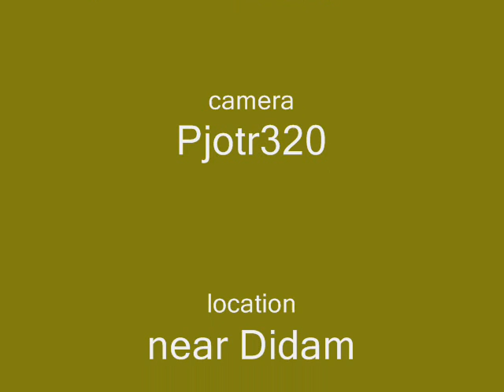Velomobile tour: oliebollentocht 2006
A video about the oliebollentocht 2006. It's an event in which only velomobiles participate.